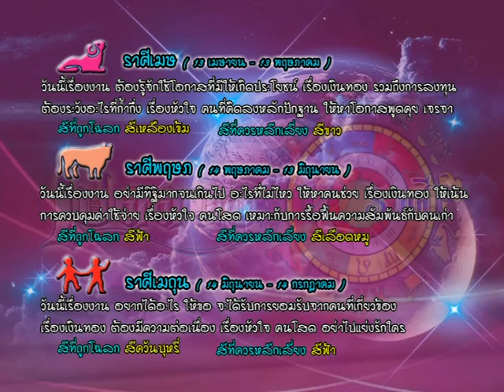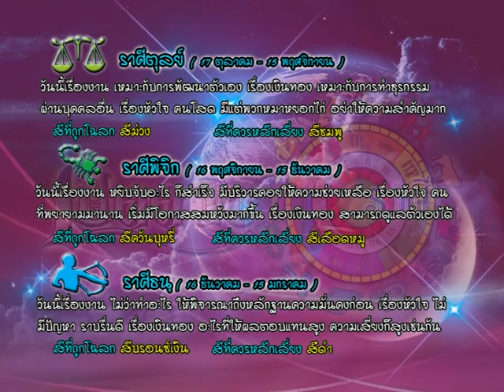รายการเปิดดวง 12 ราศี | 09/03/59 | EP 3/4